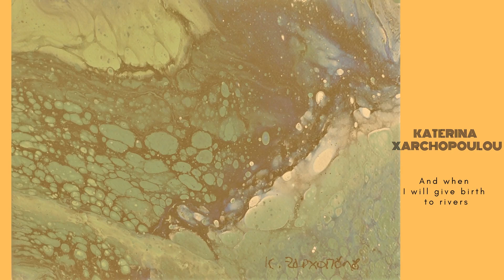ANO DIAZOMA 21 | 1st OnLine ARTexhibition of the project: 12months/ ARTonline @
be PART
of    ART
1st ARTonline exhibition of NEW PROJECT

12months - ARTonline

The ancient Greeks believed that watching theater was a means of healing, because it had beneficial effects on the mental and therefore physical health of patients.

Inspired by the ancient theater of Epidaurus, the Pythagorean numerology and the beginning of a new year, 2021 the GROUP ONLINE EXHIBITION 2021 | ANO DIAZOMA 21